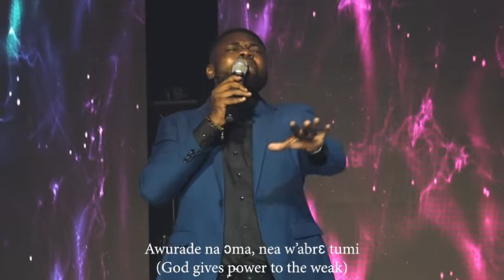Glorious step up 22 promo - Guest minister @Kofi Owusu Peprah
THEME: UWESE (OUR PRAISE OF GRATITUDE)TEXT: PSALM 34:1-3
Kofi Owusu Peprah
Glorious Step up 2022!.
Uwese!.
      Uwese Praise!!!...
Exalting Jesus!!!...